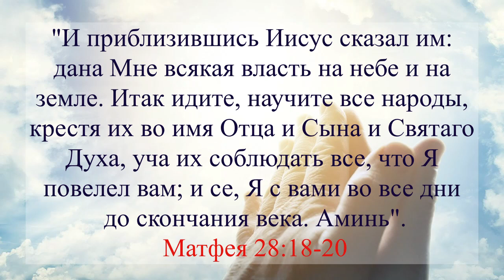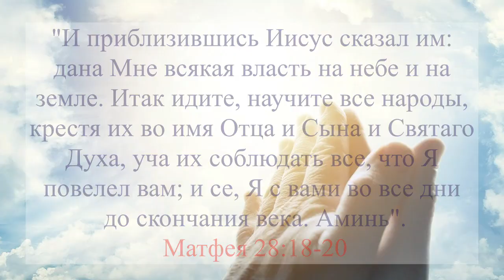Задание 7. Дух Святой дает желание и силу трудиться на ниве Божией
«но вы примете силу, когда сойдет на вас Дух Святый; и будете Мне свидетелями в Иерусалиме и во всей Иудее и Самарии и даже до края земли.»
‭‭Деяния святых апостолов‬ ‭1‬:‭8‬ ‭SYNO‬‬

"Услышав это, они умилились сердцем и сказали Петру и прочим Апостолам: что нам делать, мужи братия?" Деяния Апостолов 2,37

"Петр же сказал им: покайтесь, и да крестится каждый из вас во имя Иисуса Христа для прощения грехов; и получите дар Святаго Духа." Деяния Апостолов 2,38

"И приблизившись Иисус сказал им: дана Мне всякая власть на небе и на земле. Итак идите, научите все народы, крестя их во имя Отца и Сына и Святаго Духа, уча их соблюдать все, что Я повелел вам; и се, Я с вами во все дни до скончания века. Аминь." Матфея 28, 18-20